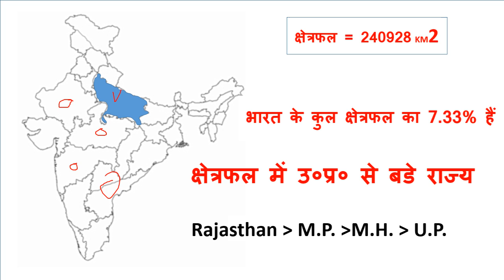UP Special || भौगोलिक स्थिति एवं विस्तार || Lecture-1